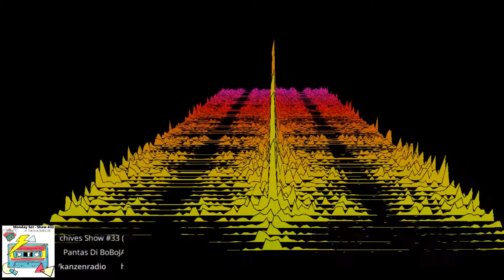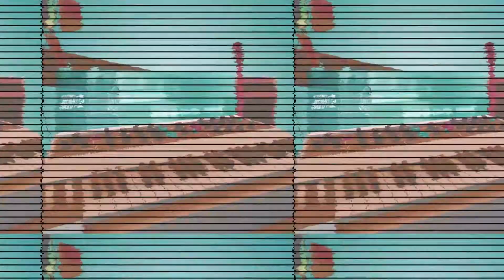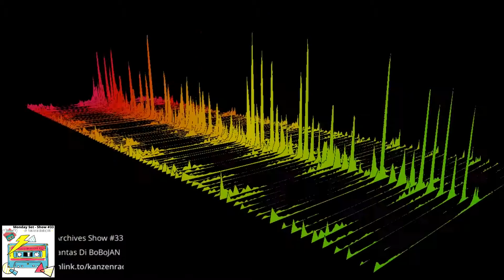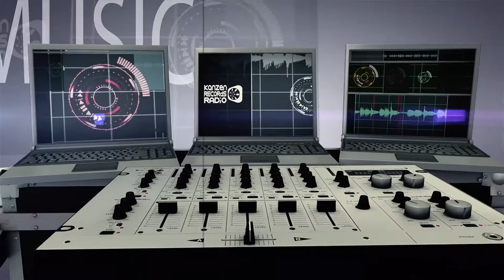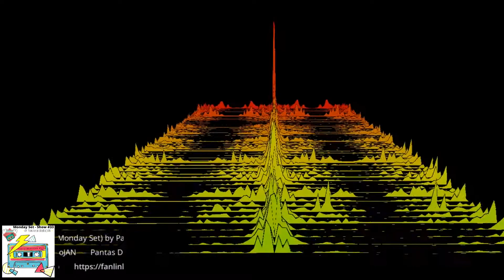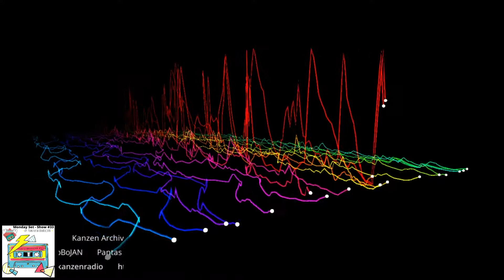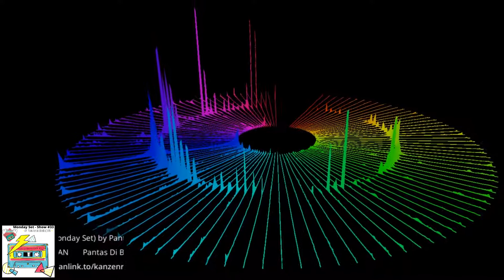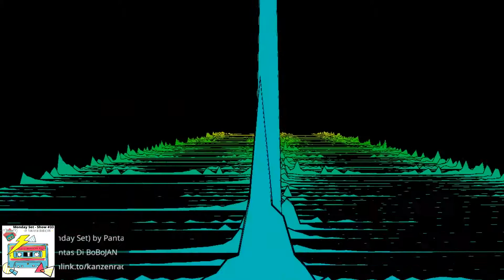Kanzen Archives Show #33 (Monday Set) by Pantas@BoBoJAN #046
This week we have a set by Pantas Di BoBoJAN with his self titled Pantas@BoBoJAN #046 for your listening pleasure.